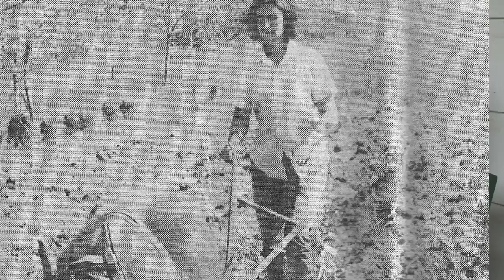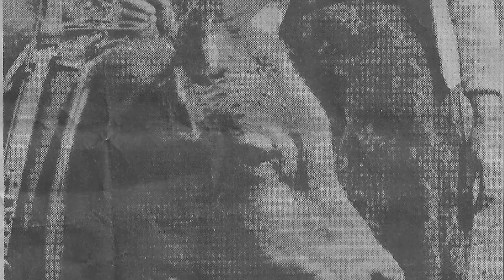Mountain Elder Wisdom Project - Effie Mae Russell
A series of oral histories covering elders and their traditional way of life of the Southern Appalachians produced by the Center for Cultural Preservation.